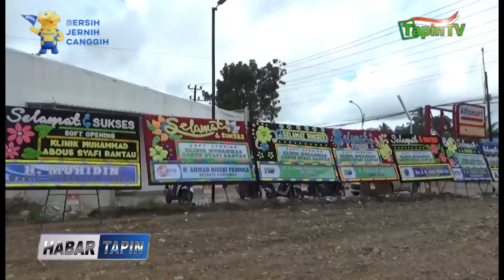SOFT OPENING KLINIK MUHAMMAD ABDUS SYAFI RANTAU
RESMI BEROPERASI / KLINIK MUHAMMAD ABDUS SYAFI RANTAU / SEDIAKAN PELAYANAN LENGKAP DAN IGD 24 JAM UNTUK MASYRAKAT TAPIN // SOFT OPENING YANG BERLOKASI DI JALAN JENDRAL SUDIRMAN BYPASS RANTAU INI / JUGA DIHADIRI OLEH PENJABAT  BUPATI TAPIN / MUHAMMAD SYARIFUDDIN //